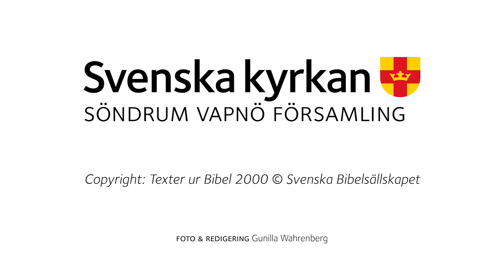2023 07 08 Helgmålsandakt St Olofs kapell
En helgmålsandakt från S:t Olofs kapell inför Apostladagen. Medverkar gör Henrik Sjöblom, konfirmander och ledare från S:t Olofs kapell.